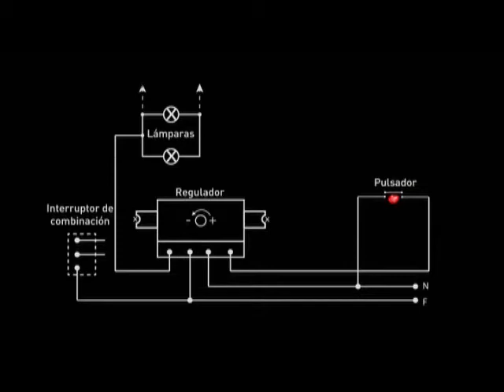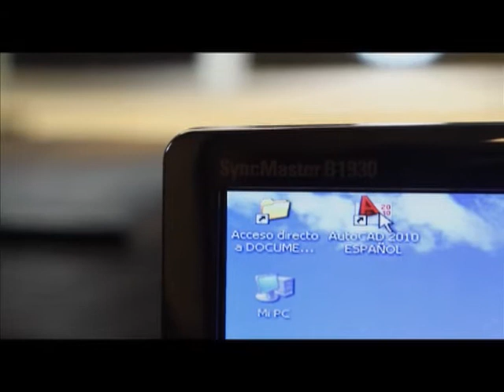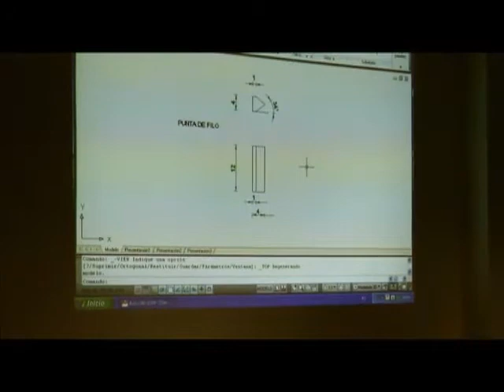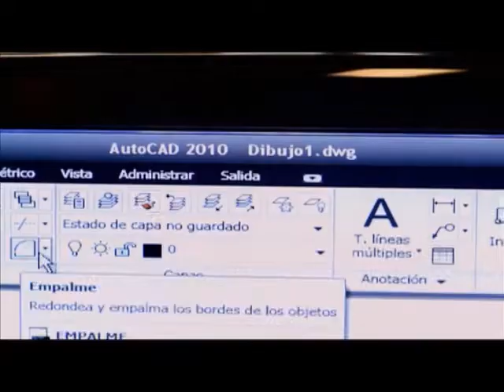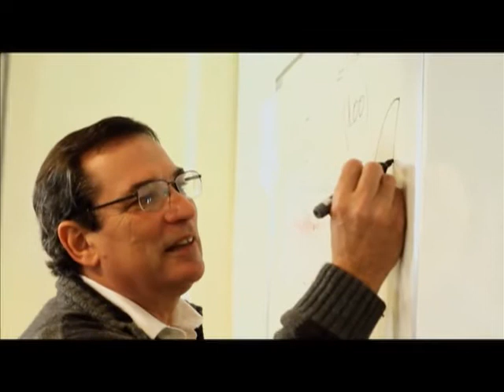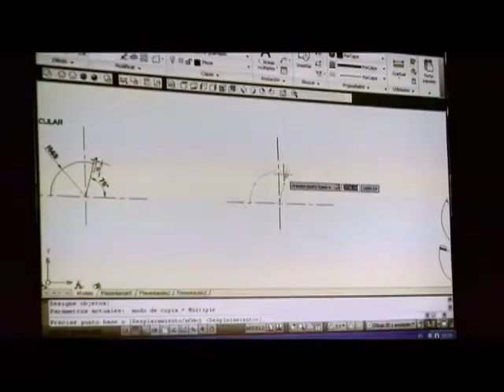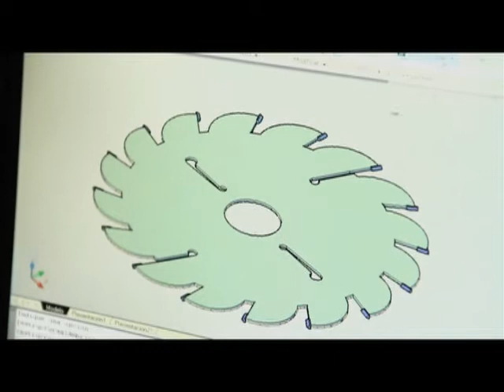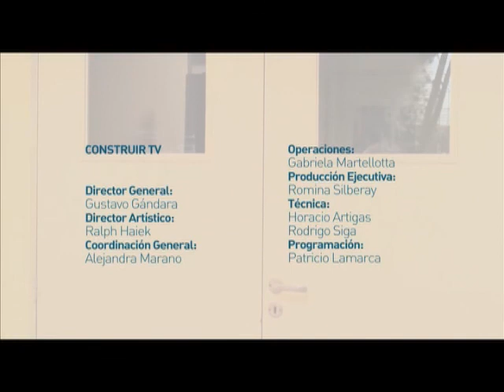Mecanismos Cotidianos_PGM01_Autocad